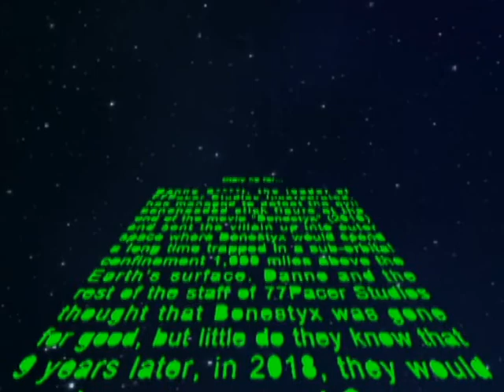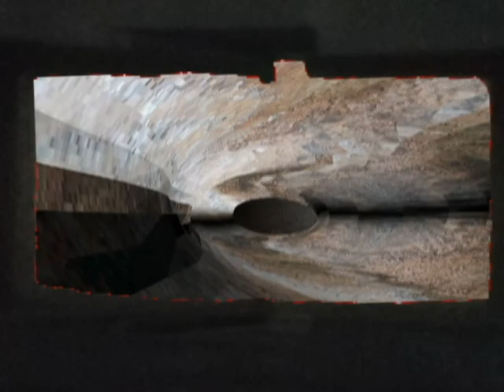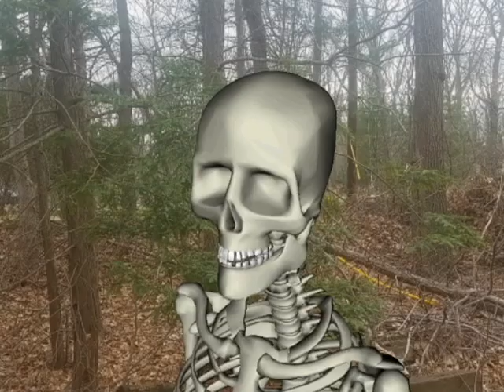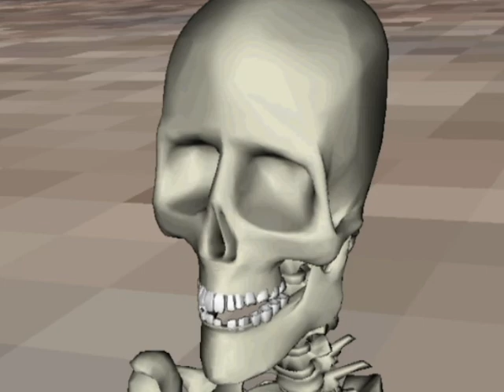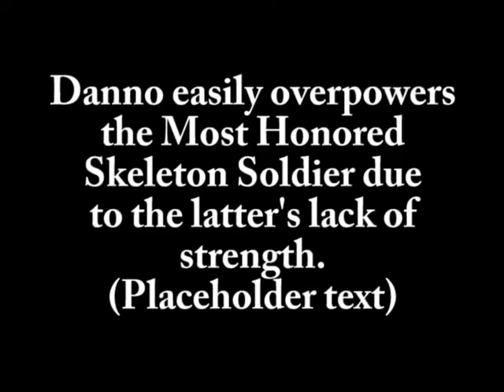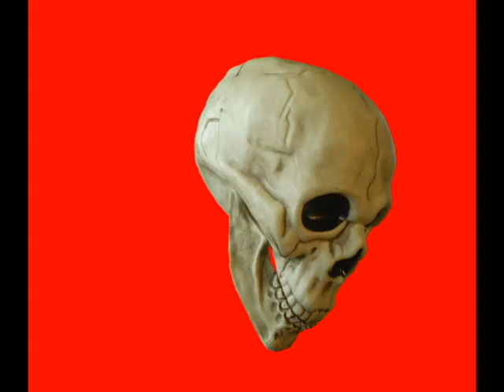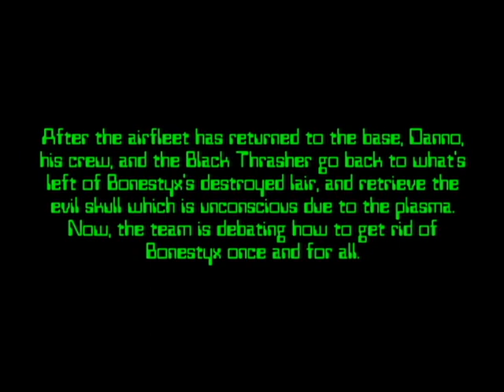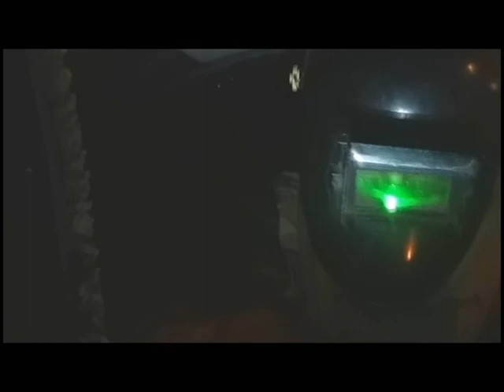Bonestyx's Return (2020)(0407 Rough Cut)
An early rough cut of my 2020 full-length feature film, "Bonestyx's Return". The number "0407" means that this rough cut was exported on April 7, 2020 (exactly 6 months prior to the final film's publishing on YouTube). As can be seen here, there's a lot of scenes missing here, showing that they had yet to be created at the time of this rough cut being  published from Adobe Premiere. The purpose of this rough cut of my movie was originally to show my Dad how much progress I made on my movie so far at that point. Sadly he never got the chance to see this rough cut, but he did see some of the production of the movie. I did share this with close friends on Facebook, but for the first year anniversary of the day this rough cut was exported from Adobe Premiere Elements, I felt that I might as well share it with you all to show what has been changed from the time of this work print to the final version of the movie. This rough cut of the movie was originally uploaded to YouTube on Wednesday, May 20, 2020.